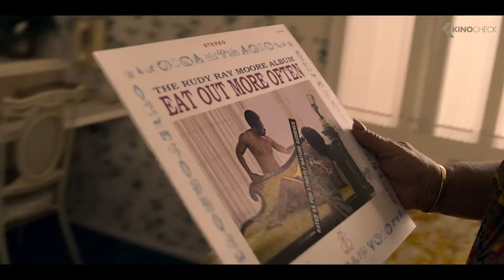DOLEMITE IS MY NAME Trailer (2019) Netflix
Stung by a string of showbiz failures, floundering comedian Rudy Ray Moore (Academy Award nominee Eddie Murphy) has an epiphany that turns him into a word-of-mouth sensation: step onstage as someone else. Borrowing from the street mythology of 1970s Los Angeles, Moore assumes the persona of Dolemite, a pimp with a cane and an arsenal of obscene fables. However, his ambitions exceed selling bootleg records deemed too racy for mainstream radio stations to play. Moore convinces a social justice-minded dramatist (Keegan-Michael Key) to write his alter ego a film, incorporating kung fu, car chases, and Lady Reed (Da’Vine Joy Randolph), an ex-backup singer who becomes his unexpected comedic foil. Despite clashing with his pretentious director, D’Urville Martin (Wesley Snipes), and countless production hurdles at their studio in the dilapidated Dunbar Hotel, Moore’s Dolemite becomes a runaway box office smash and a defining movie of the Blaxploitation era.

Dolemite Is My Name (2019) is the new comedy movie starring Eddie Murphy, Wesley Snipes and Craig Robinson.